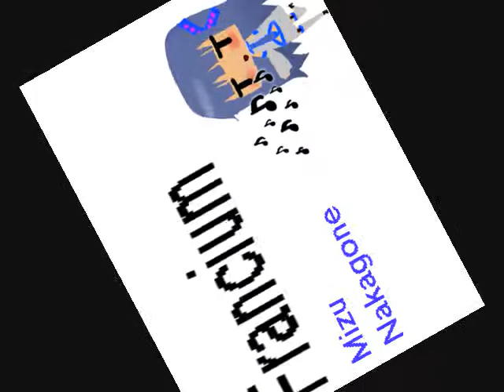【UTAU】Francium【Mizu Nakagone】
Omg... Please tell me the first time you heard this song your head sploded...
Cause mine did. XD ii hihihihiihihihihihihiihihihi XD (i loled so hard when i first heard that)

UST by UtauReni

Spinny spinny spinny... i made the art alll myself... ya likes?